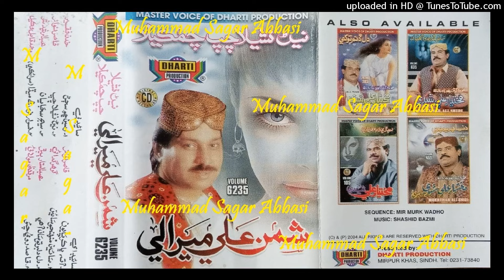Chao Dildar Khe Qasida Roi SHAMAN ALI MEERALI Vol 6235